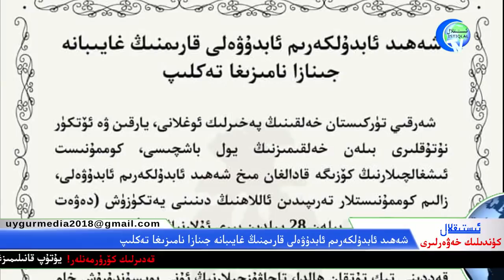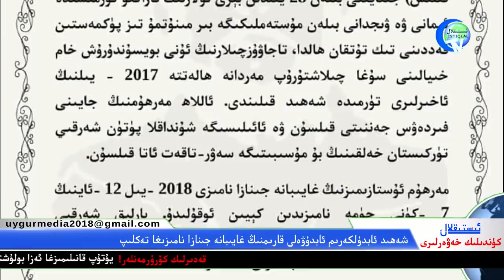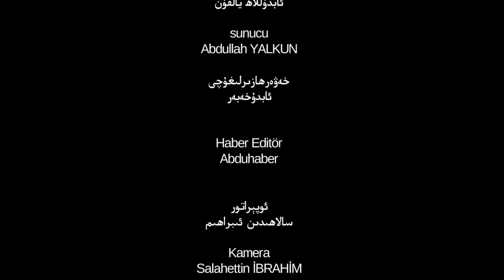ئىستىقلال كۈندىلىك خەۋەرلىرى 2018-12-05